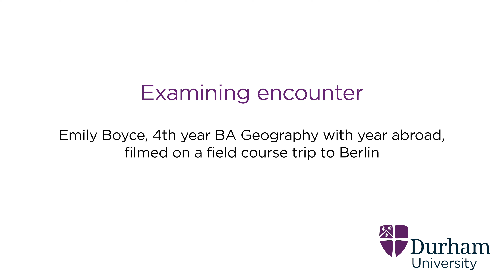Examining encounter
Emily Boyce (4th year BA Geography with year abroad) reflects on her experience of a field course to Berlin through the act and concept of encounter. The field class module that Emily took part in was called Berlin: Culture, Politics and Contestation: apps.dur.ac.uk/faculty.handbook/2024/UG/module/GEOG3501